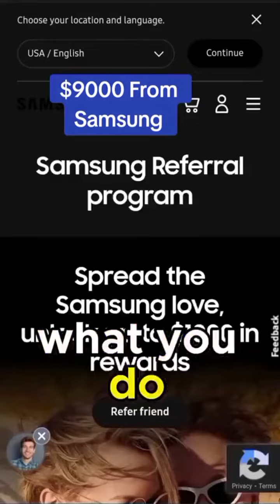Samsung referall program wants to pay you $9000 for promoting sumsung products.